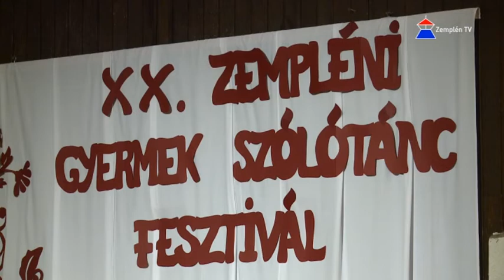XX. Zempléni Gyermek Szólótánc Fesztivál Sárospatakon